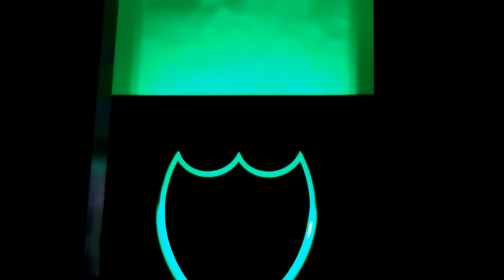ENDLESS WINTER CLOSING 2015 - THE OFFICIAL AFTER MOVIE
Willkommen zum offiziellen "Endless Winter 2015" After Movie !

Wir hoffen euch alle wieder zu sehen zum ENDLESS WINTER 2015 CLOSING WEEKEND
*NEU*  jetzt mitten in Kitzbühel  *NEU*

ENDLESS WINTER CLOSING WEEKEND -  KITZBüHEL (AUSTRIA) 2016

DATUM: 01. April - 03. APRIL 2016

LOCATIONS:
Grand Hotel Tirolia // Restaurant Hochkitz bei Tomschy // Club Take Five // Rosi`s Sonnbergstuben

VERANSTALTER:
Endless Entertainment (Lomax Entertainment & Niedermayer Reisen)

DEEJAYS:
Paul Lomax (Endless Beachlife - Ibiza), Luis Leon (Sony ATV - South America, ), Anthik (Suara Records - Swiss) Tom Pool (Nassau Beach, Pacha - Ibiza), Daniel Lopergolo (Warteschleife Records - Germany)

LIVE ACTS:
Rufus Martin (Vocals - Chicago/Munich), Saxisfaction (Saxophone - Austria), Mo Drummer (Damaskus Beats - Munich) + special Surprise Guest (Ibiza)

FREITAG: Welcome Party
- Grand Hotel Tirolia
SAMSTAG: Hahnenkamm Night
- Restaurant Hochkitz bei Tomschy (Sunset Dine & Dance)
- Club Take Five (Aftershow Party)
SONNTAG: Sunday Brunch Chill Out Party
- Rosi`s Sonnbergstuben

INFO:
Am ersten April Wochenende wird der Winter 2015/16“ , so wie es ich für die legendäre „Kitz–Stadt“ gehört, gebührend verabschiedet!

In Kooperation mit 4 namhaften Größen Kitzbühels (Club Take Five, Hochkitz by Tomschy, Rosi´s Sonnbergstuben und Grand Hotel Tirolia) kreiert Endless Entertainment einen neuen und aussergewöhnlichen Event auf höchstem Niveau!

Diese 5 Partner, jeder in seinem Metier ein Profi, garantieren an diesem Wochenende kulinarische Höhepunkte, Top Locations und hervorragenden Service. Unter der Leitung von Ibiza DJ-Legende "Paul Lomax" liefert Endless Winter dazu den perfekten Soundtrack und bringt mit internationalen Top-Djs und atemberaubenden Live-Acts die „Party Seele“ zum Kochen.

Wir freuen uns auf ein aussergewöhnliches Weekend mit euch !

Euer Endless Entertainment Team
Paul, Gerhard, Marco, Susanne